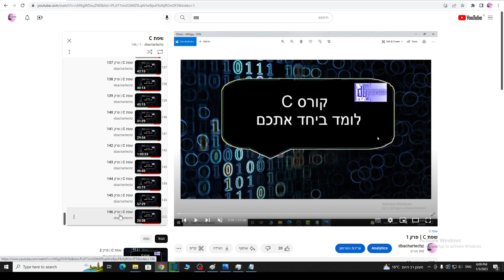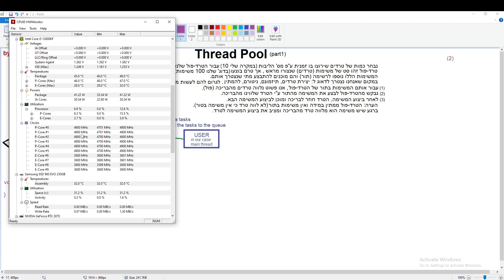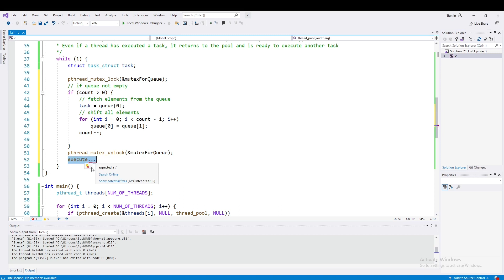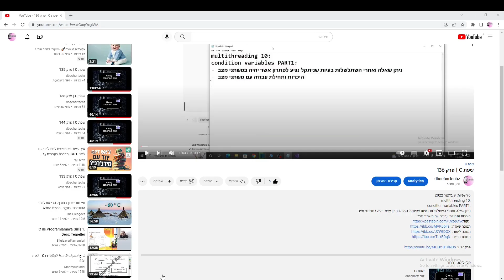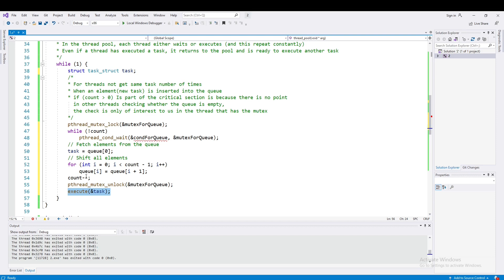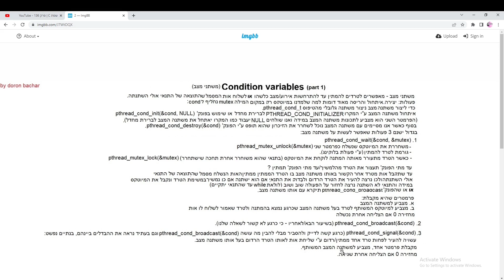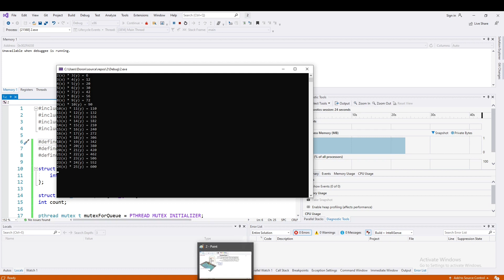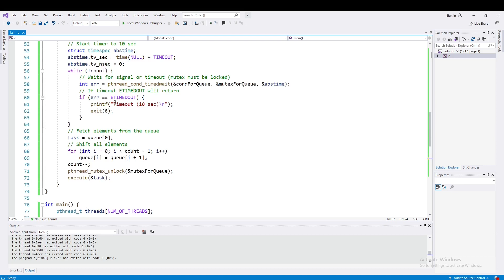שפת C | ריבוי תהליכונים (Multithreading) - חלק 20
שרת Multithreaded בעזרת Thread Pool חלק 1